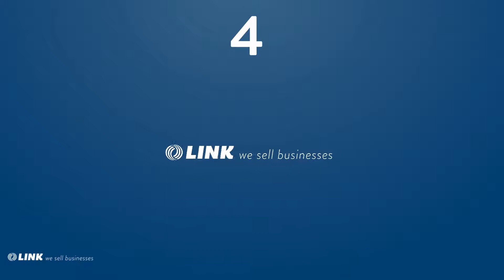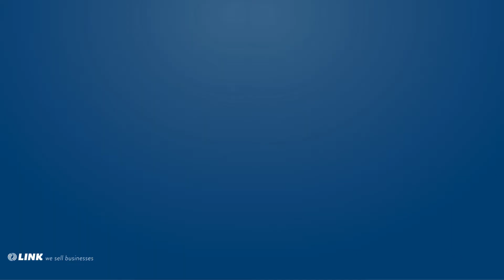Top 5 Reasons to Choose LINK to Sell Your Business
LINK makes it easy for you to sell your business by offering the following:
- Effective marketing
- Large network of trained business brokers
- World-recognised brand renowned for confidentiality
Check out this video to learn more about what we can do for you.